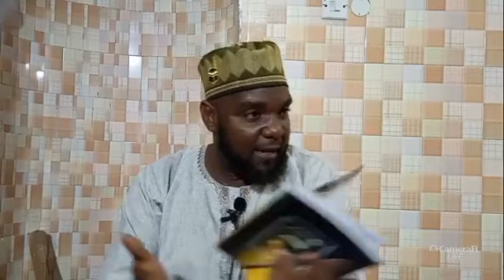07 Iyyakum Wa Muhdasatul Umur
Mallam Rabi'u Assalafyy